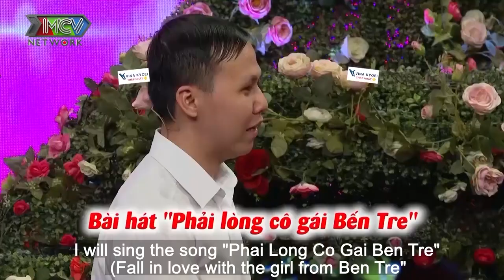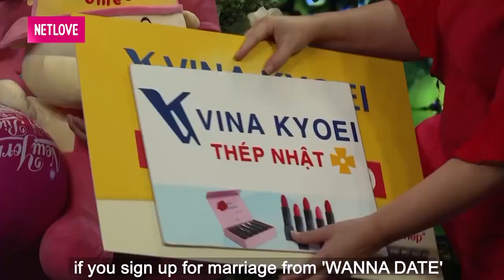CÔ GIÁO MẦM NON vừa gặp CHÀNG Ế TINH KHÔI đã ĐÒI SINH ĐÔI khiến ông mai bà mối hú hồn